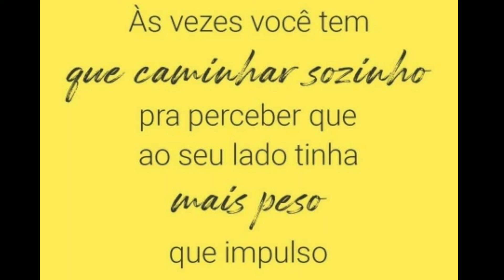|ÂMBAR , SÂNDALO E TONKA| - Perfumes Granado - 🦋 Minhas Impressões 🦋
Olá amores 😍
Hoje o vídeo é para trazer minhas impressões sobre essas fragâncias da Granado : Âmbar, Sândalo e Tonka.
Vou contar pra vocês o que achei de cada uma e um pouquinho de história sobre elas .